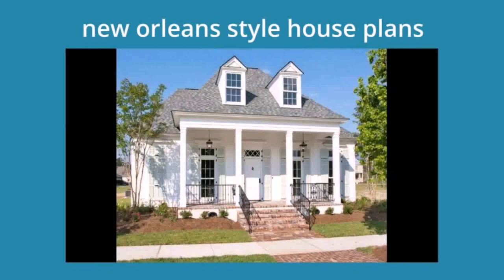House Style In New Orleans (see description) (see description)